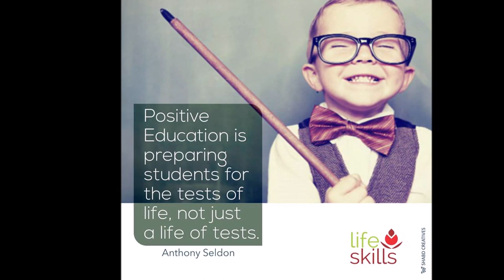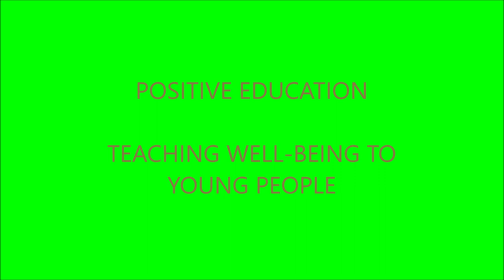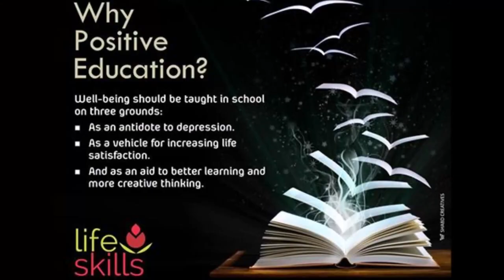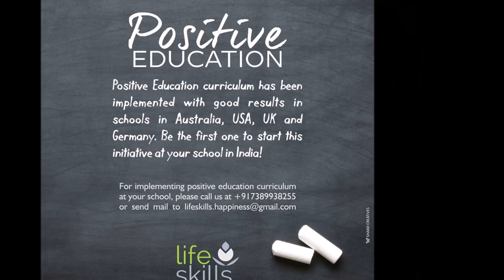POSITIVE EDUCATION: TEACHING WELL-BEING TO YOUNG PEOPLE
Positive education pairs traditional schooling with positive psychology interventions to improve well-being.
Positive education is based on the science of well-being and happiness.
Positive Education is an approach to education that blends academic learning with character and well-being.  It prepares students with life skills such as: grit, optimism, resilience, growth mindset, engagement, and mindfulness amongst others.
Positive education views school as a place where students not only cultivate their intellectual minds, but also develop a broad set of character strengths, virtues, and competencies, which together support their well-being.
Positive education is a whole-school approach to student and staff well-being: it brings together the science of positive psychology with best-practice teaching, encouraging and supporting individuals and communities to flourish.
Positive Education focuses on specific skills that assist students to strengthen their relationships, build positive emotions, enhance personal resilience, promote mindfulness and encourage a healthy lifestyle.
Positive Education brings together the science of Positive Psychology with best practice teaching to encourage and support individuals, schools and communities to flourish. We refer to flourishing as a combination of ‘feeling good and doing good’.
In consultation with world experts in positive psychology and based on Seligman’s PERMA approach, the Geelong Grammar School developed its ‘Model for Positive Education’ to complement traditional learning – an applied framework comprising six domains: Positive Relationships, Positive Emotions, Positive Health, Positive Engagement, Positive Accomplishment, and Positive Purpose. This model has been augmented with four fundamental active processes that underpin successful and sustained implementation of positive education: Learn It, Live It, Teach It, and Embed It.
Widespread support is necessary for the success of the positive education movement.